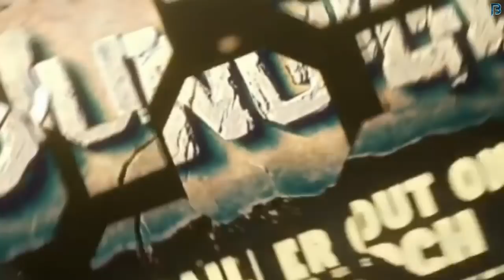Junglee Trailer || New Release Date Out || Vidyut Jammwal || Chuck Russell